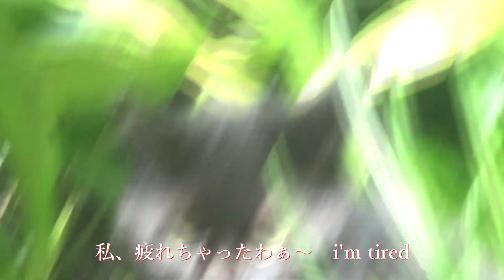【クロネコ 見合うて・・】No14 四つ相撲猫、なるか Kuroneko Match them up Close, Will it become a full four sumo wrestling?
またまたバトルが始まります。大分近い、にらみ合い、唸り合い
果たして四つ相撲になるのでしょうか⁉
カメラが揺れ、お見苦しいと存じますがお許しください。
今回はノーカット版ですので、苦手の方は５：４５まで飛ばして下さい。

The battle will start again. Quite close, staring at each other, groaning at each other・・
Will it become a four sumo wrestling?
Please forgive me for the unsightly camera shake.
This time it's an uncut version, so if you're not good at it, skip to 5:45.